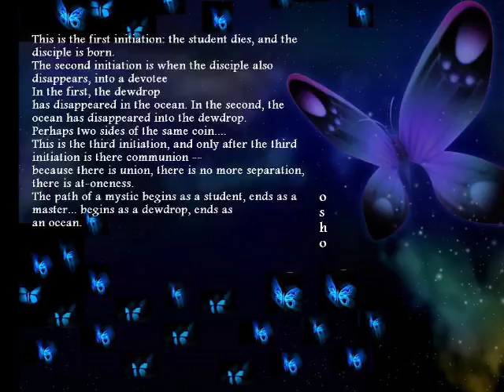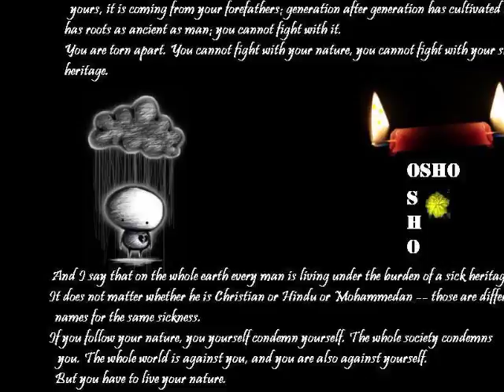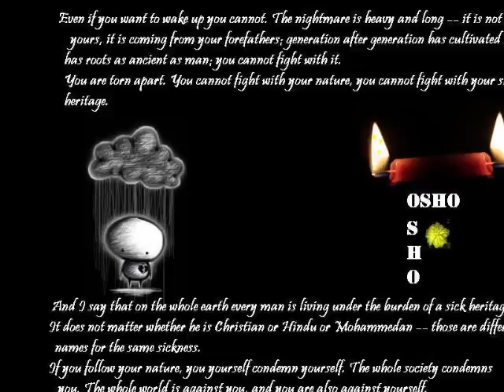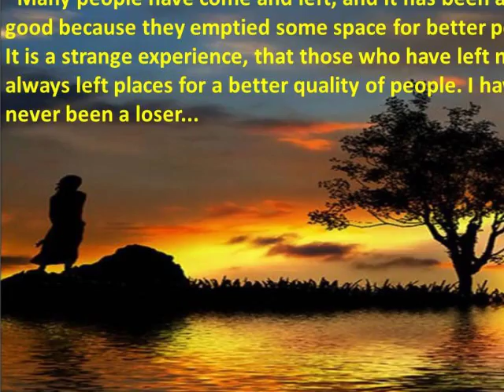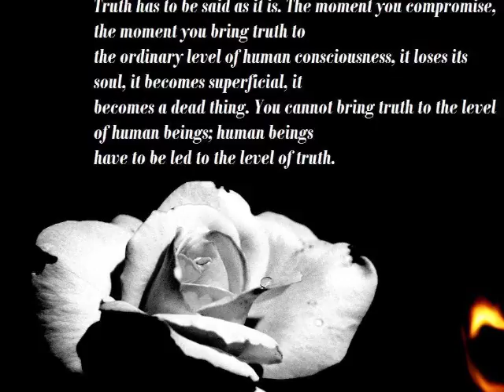MORE INSIGHTS - PROCESS OF REINCARNATION